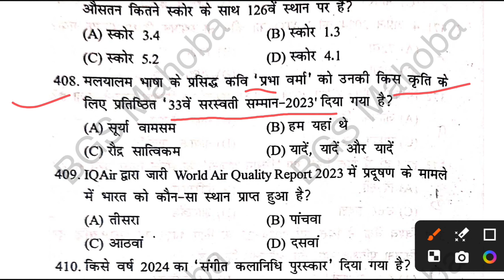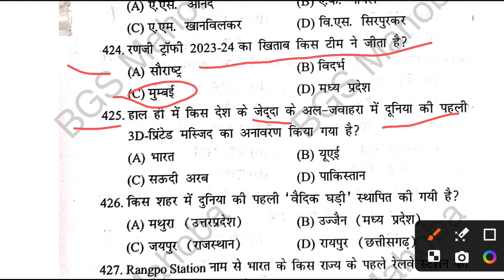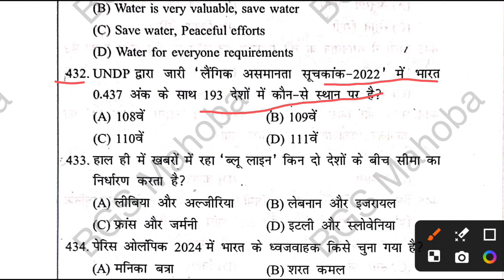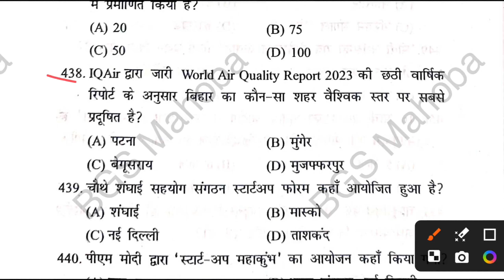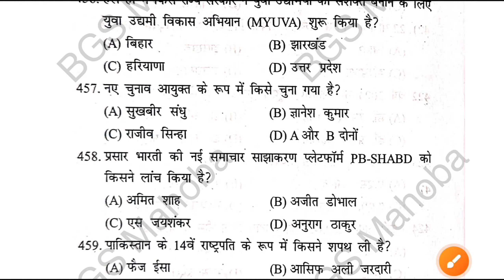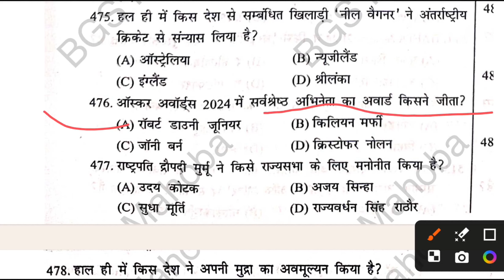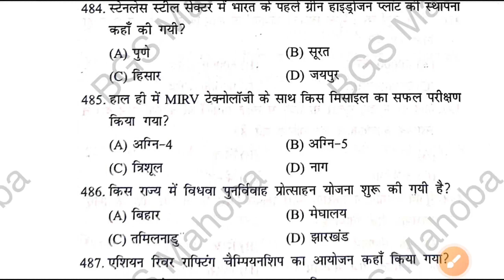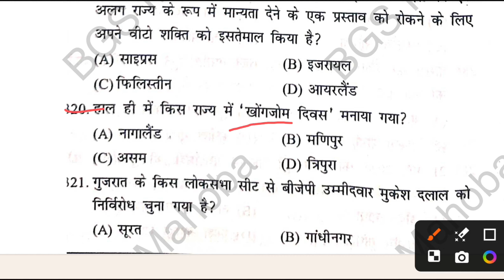UP Police Constable Re-Exam || Current Affairs का ब्रह्मास्त्र || Current Affairs hai 2024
up police,
static gk for bihar police,
Current affairs brahmastra by kumar gaurav,
up police re exam hindi practice set,
current affairs by cgt,current affairs by rwa,